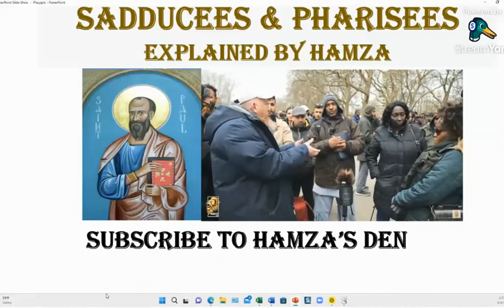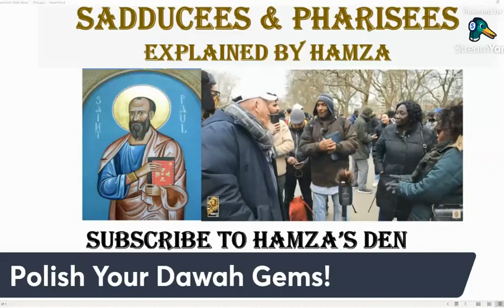Did authors of the Gospels switch Sadducees with Pharisees ??? Hamza's Den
Why BIBLE is wrong ? explained by Hamza Daren- Paul and Christianity a unique prespective